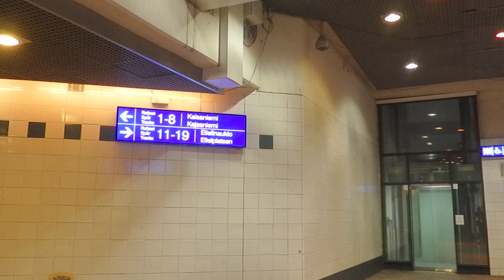TunnelPiece by Josué Moreno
Urban Sonic Acupuncture for the underpass tunnel at the Helsinki Central Railway Station
November 2020 — February 2021

"Helsinki’s Central railway station’s pedestrian tunnel transforms into
an instrument to be played by urban life and the trains passing overhead."

The pedestrian tunnel underneath Helsinki's Central railway station connecting Kaisaniemi Park with Elielinaukio Square will become a large-scale resonant instrument. The tunnel will be rendered in warm light and inhabited by an animate, permutable sonic atmosphere to accompany the daily life of commuters and passers-by during the three darkest months of the year. The installation ran for three months, starting on November 2nd 2020.
Listening to the rhythms generated at the train platforms, the tunnel followed them as if it were a large, breathing organism echoing the life above and intensifying the urban experience within it. The more active the society is, the more dynamic the sonic activity in the tunnel will be.
Sound is a powerful tool in creating a "sense of place", giving it an atmospheric ‘tint’. Our spaces are accompanied, coloured and impregnated by sound. I believe that applying ”sonic pressure” to key points in public spaces is a compelling strategy to challenge the habits and behavioural patterns already formed in the space, stimulate new engagement with the site and cultivate more conscious urban dwelling. Adding this new layer to the tunnel will modify its conditions, and the existing perception of this space will change, Moreno explains.

Urban sounds reflected the return to normal.
The pandemic and the restrictions it imposed made commuting and other city rhythms sparser. This project was created in the hope of becoming a beacon signalling the return of everyday urban life. Many artistic factors contributed to his decision to use this particular tunnel as the site for this project. I engaged in a long process to feel the tunnel rhythms and its behaviour. To me, the tunnel revealed itself as a mirror of the city's activities and society's activities. This was very noticeable during lockdown and post-summer back to activity.
I have been circulating through this space for years, and as an urban dweller, I can contribute my vision to the perception of this space and my vision of Helsinki as an experience-based city, Moruno says.
The installation was running for three months, starting on November 2nd 2020 and ending on February 2nd 2021, and was open daily from 6h to 21h.

Supporters: Arts Promotion Centre Finland, Sibelius Academy Foundation, City of Helsinki, Vaylavirasto, University of the Arts Helsinki / Sibelius Academy / MuTri Doctoral School, Niilo Helander Foundation